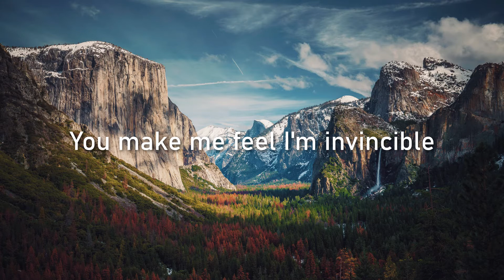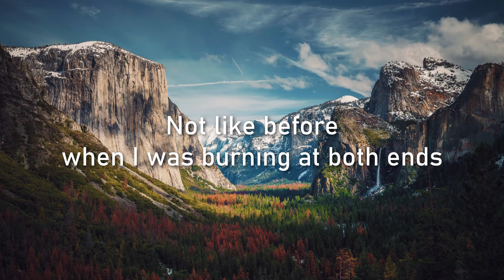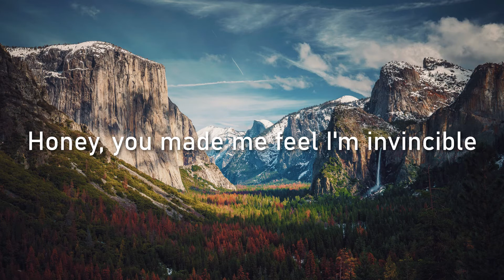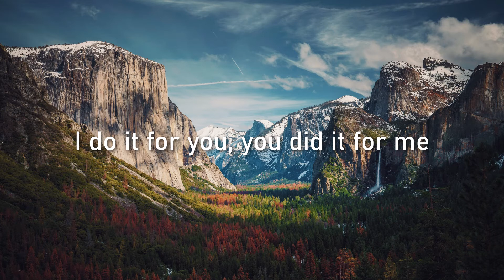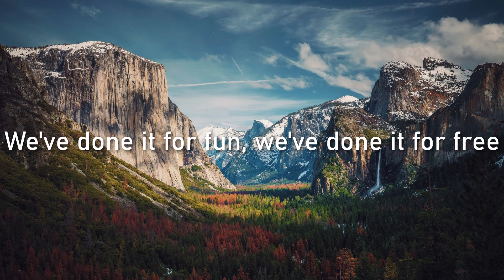YOSEMITE - LANA DEL REY LYRICS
"Yosemite" by Lana Del Rey from her 2021 Album "Chemtrails Over the Country Club"

Please check our channel's "Playlists" section for the FULL "Chemtrails Over the Country Club" 2021 Album by Lana Del Rey